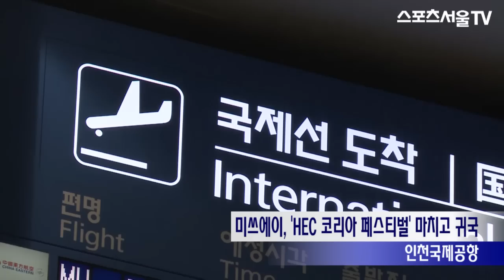'귀국' 미쓰에이, "수지다!" 아이의 외침에 수지도 '빵'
[스포츠서울닷컴│인천국제공항=조재형 기자] 그룹 미쓰에이, 씨스타, 2PM이 베트남 호치민에서 열린 '2014 HEC 코리아 페스티벌' 공연을 마치고 23일 오전 인천국제공항을 통해 귀국했다. 오전 7시 쯤 공항 입국장은 스타를 기다리는 팬들과 현장 분위기를 느끼고 모여든 관광객들로 붐볐다.